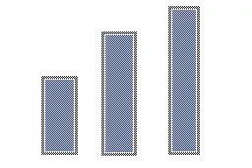Kiss you inside out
For the one that did not know, I speak french, this is my maternal language. Song: Kiss you inside out By: Hedley and Andree-anne Leclerc. I don't know what mean ''kiss inside out'' but all of the song that I wanted to do a video with had ''censored'' lyrics so I took this one and changed the sense of the song. As you can see they play Kirby togeter dB.  In this vid you can see Kat and Eclipse. Eclipse is the GF of Kat. She did not belongs to me she belongs to RedVaporeon so credit to her. I did not put her collar on this flip. For the Kat hair I'll keep the original one but the new hair style will be the Katie one. I hope you like! Have a nice day, a nice week, a nice halloween blah blah blah. :)
 -Cloclo